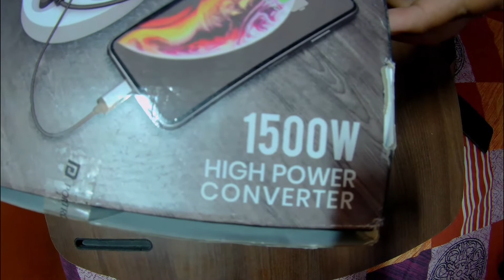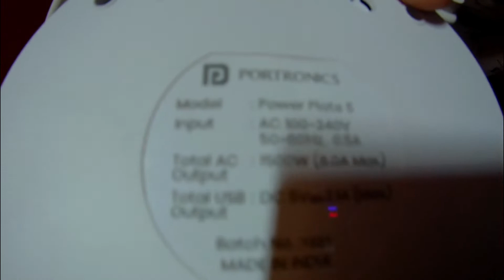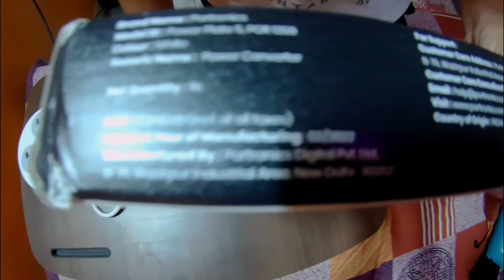Best Power Board with Charging USB Port - Portronics Power Plate 5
The new Portronics Power Plate 5 is a great way to keep your devices charged and ready to go. This compact and lightweight charger is perfect for travel and can easily be thrown in your bag or pocket. The Power Plate 5 features a built-in micro USB port for charging your smartphone or tablet, and two USB ports for charging your other devices. The charger also includes a LED indicator light so you can easily see when your devices are fully charged.